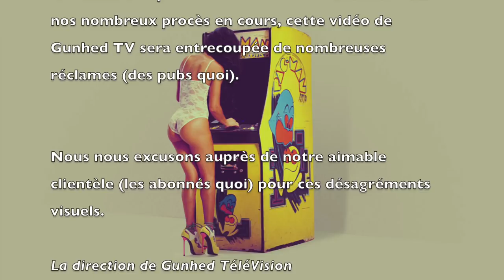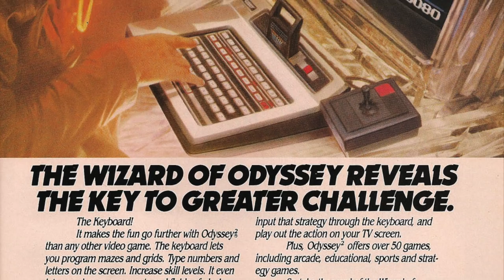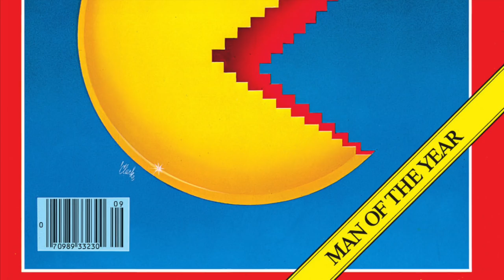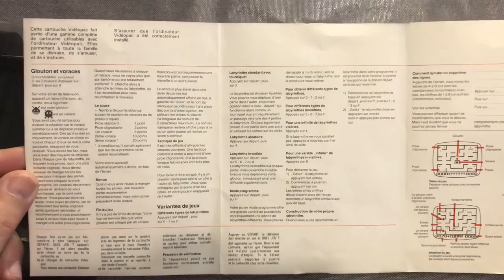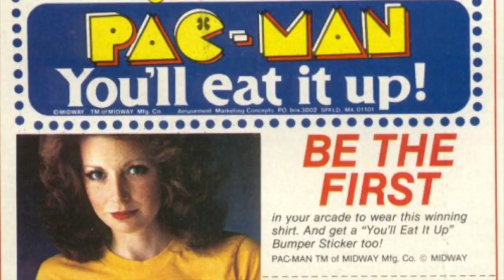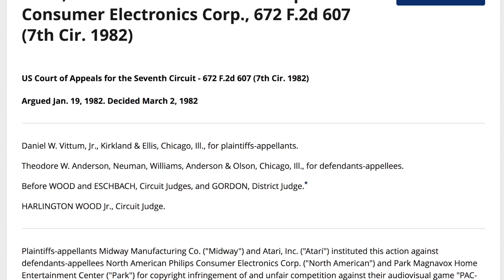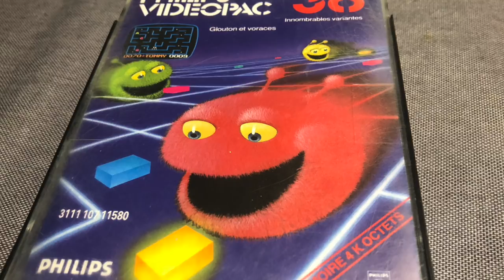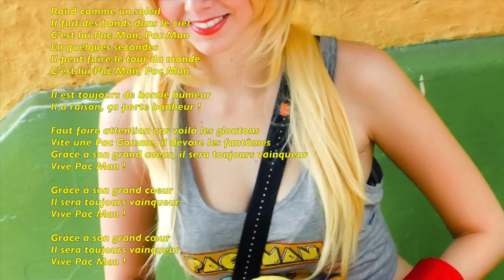#186 - Le terrible procès PAC MAN vs MUNCHKIN !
En 1982 un terrible procès s'est déroulé entre Atari et Magnavox/Philips.
Le premier accusant le second de violation de copyright à propos de la licence Pac-Man !!
Je reviens sur cette terrible affaire qui ébranla le petit monde tranquille des jeux vidéo.